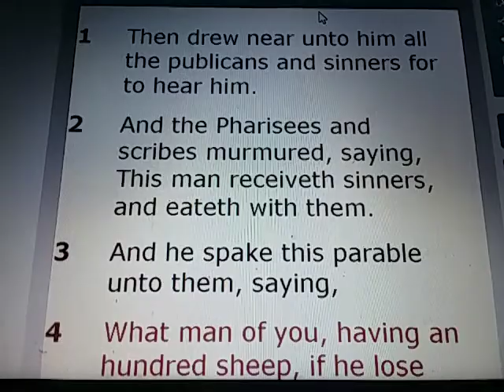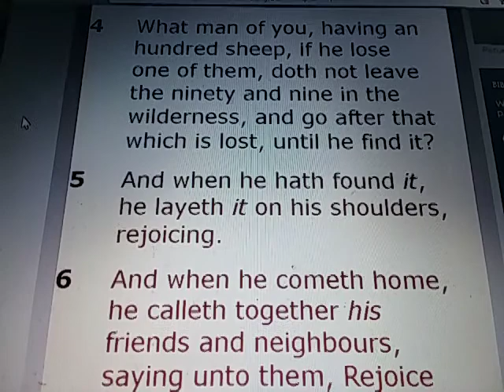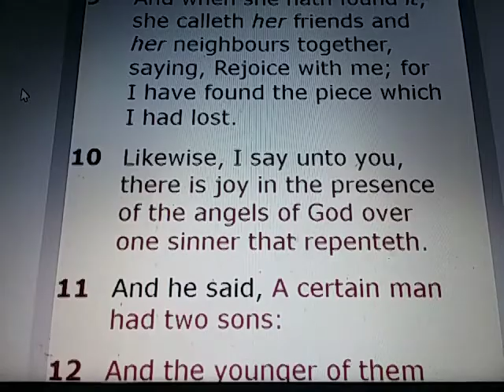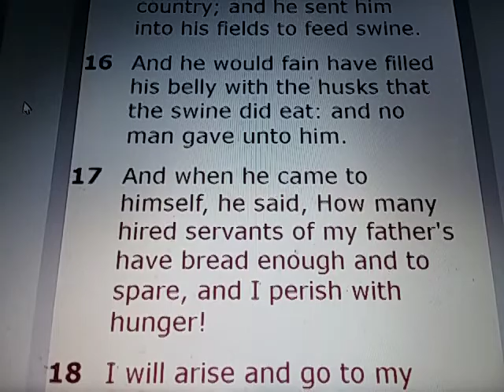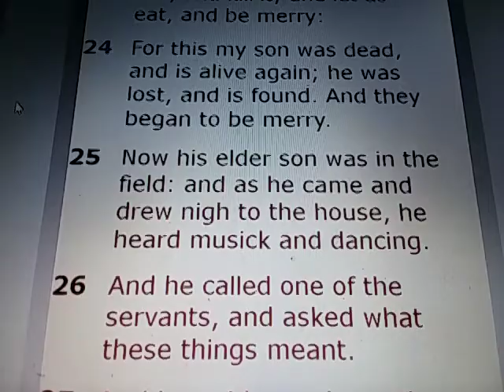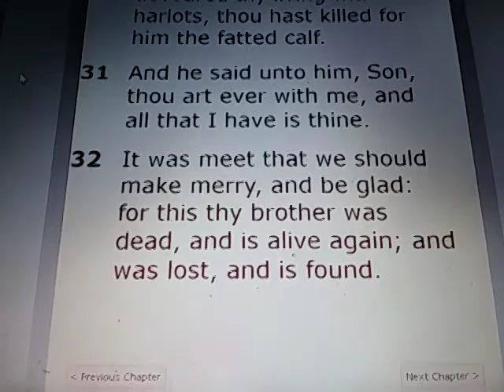LUKE Chapter 15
LUKE 15:

1) Then drew near unto him all the publicans and sinners for to hear him.

2) And the Pharisees and scribes murmured, saying, This man receiveth sinners, and eateth with them.

3) And he spake this parable unto them, saying,

4) What man of you, having an hundred sheep, if he lose one of them, doth not leave the ninety and nine in the wilderness, and go after that which is lost, until he find it?

5) And when he hath found it, he layeth it on his shoulders, rejoicing.

6) And when he cometh home, he calleth together his friends and neighbours, saying unto them, Rejoice with me; for I have found my sheep which was lost.

7) I say unto you, that likewise joy shall be in heaven over one sinner that repenteth, more than over ninety and nine just persons, which need no repentance.

8) Either what woman having ten pieces of silver, if she lose one piece, doth not light a candle, and sweep the house, and seek diligently till she find it?

9) And when she hath found it, she calleth her friends and her neighbours together, saying, Rejoice with me; for I have found the piece which I had lost.

10) Likewise, I say unto you, there is joy in the presence of the angels of God over one sinner that repenteth.

11) And he said, A certain man had two sons:

12) And the younger of them said to his father, Father, give me the portion of goods that falleth to me. And he divided unto them his living.

13) And not many days after the younger son gathered all together, and took his journey into a far country, and there wasted his substance with riotous living.

14) And when he had spent all, there arose a mighty famine in that land; and he began to be in want.

15) And he went and joined himself to a citizen of that country; and he sent him into his fields to feed swine.

16) And he would fain have filled his belly with the husks that the swine did eat: and no man gave unto him.

17) And when he came to himself, he said, How many hired servants of my father's have bread enough and to spare, and I perish with hunger!

18) I will arise and go to my father, and will say unto him, Father, I have sinned against heaven, and before thee,

19) And am no more worthy to be called thy son: make me as one of thy hired servants.

20) And he arose, and came to his father. But when he was yet a great way off, his father saw him, and had compassion, and ran, and fell on his neck, and kissed him.

21) And the son said unto him, Father, I have sinned against heaven, and in thy sight, and am no more worthy to be called thy son.

22) But the father said to his servants, Bring forth the best robe, and put it on him; and put a ring on his hand, and shoes on his feet:

23) And bring hither the fatted calf, and kill it; and let us eat, and be merry:

24) For this my son was dead, and is alive again; he was lost, and is found. And they began to be merry.

25) Now his elder son was in the field: and as he came and drew nigh to the house, he heard musick and dancing.

26) And he called one of the servants, and asked what these things meant.

27) And he said unto him, Thy brother is come; and thy father hath killed the fatted calf, because he hath received him safe and sound.

28) And he was angry, and would not go in: therefore came his father out, and intreated him.

29) And he answering said to his father, Lo, these many years do I serve thee, neither transgressed I at any time thy commandment: and yet thou never gavest me a kid, that I might make merry with my friends:

30) But as soon as this thy son was come, which hath devoured thy living with harlots, thou hast killed for him the fatted calf.

31) And he said unto him, Son, thou art ever with me, and all that I have is thine.

32) It was meet that we should make merry, and be glad: for this thy brother was dead, and is alive again; and was lost, and is found.